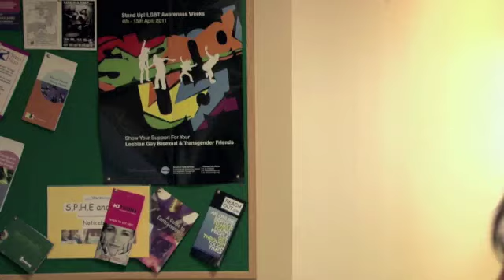the morning after - wicklow youthreach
this short film was made with the students of wicklow town youthreach as part of their drink awareness programme. it was a one day workshop in which the students got an idea of how films are put together. from writing the script to shooting the scenes craftzone's filmcraft workshop takes the participants through the steps of movie making.